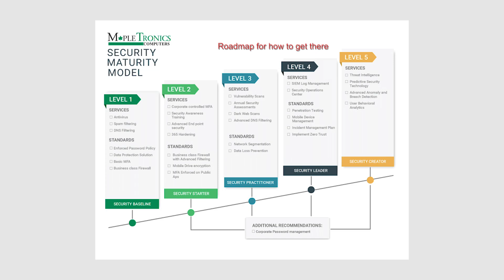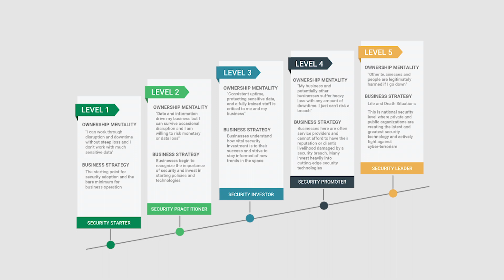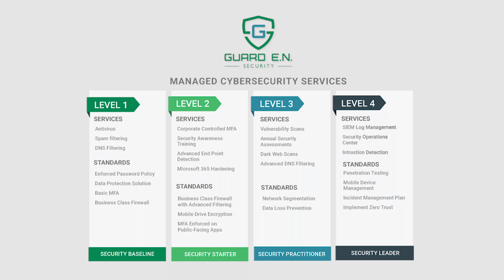Introducing GUARD E.N. Security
Introducing our new line of managed cybersecurity services: GUARD E.N. Security. In this video you'll learn about how GUARD E.N. Security aims to help manage threats and keep your data protected with our new Security Maturity Model as a guide.